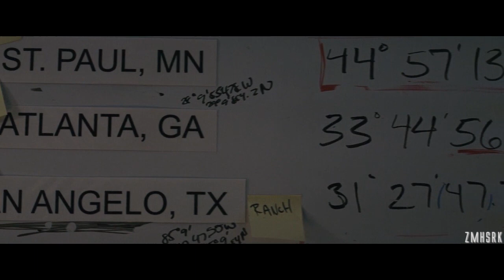M83 Midnight City/Midnight Special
Edited by zmhsrk

✘ Album : Hurry Up, We're Dreaming
✘ Video : Midnight Special by Jeff Nichols

Video & audio rights owned by respective creators. This is a non-profit/ fan video channel.